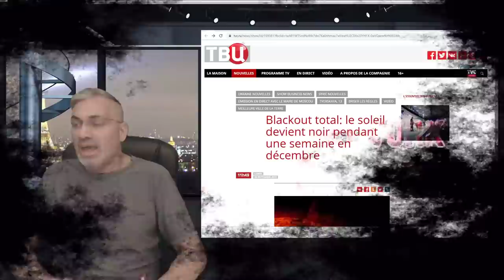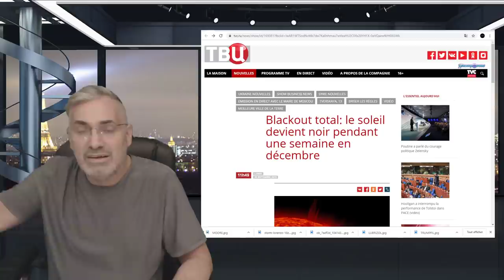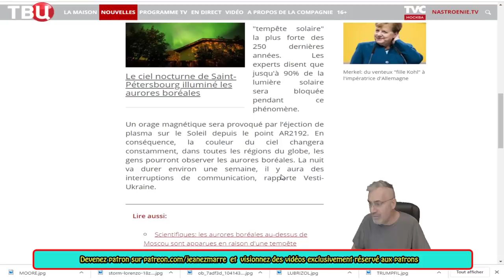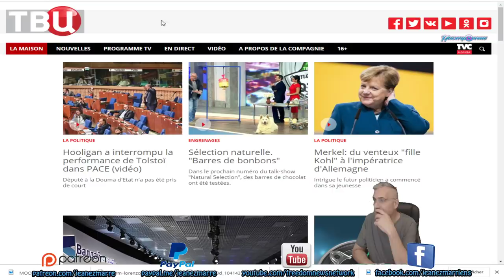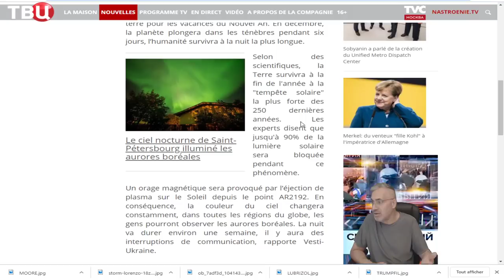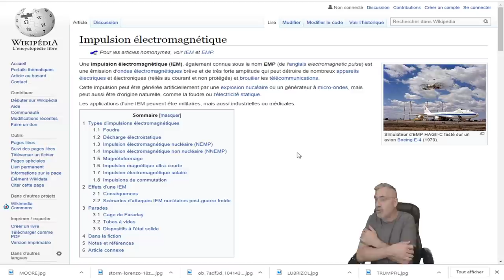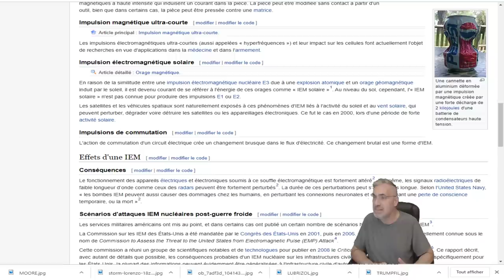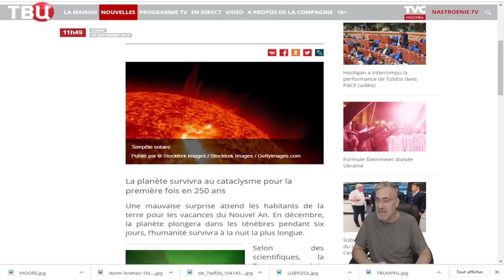EXCLUSIF; VOUS NE POURREZ JAMAIS IMAGINER CE QUE CES SCIENTIFIQUES RUSSES NOUS PRÉDISENT POUR NOEL!